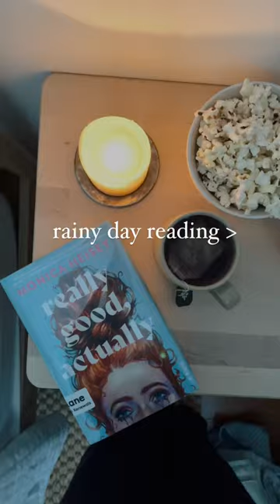rainy day reading 🌧️💫📖